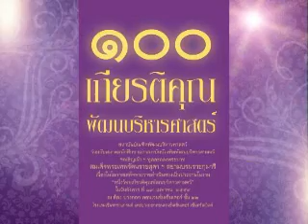ยงยุทธ ฟูพงศ์ศิริพันธ์ - นิด้า